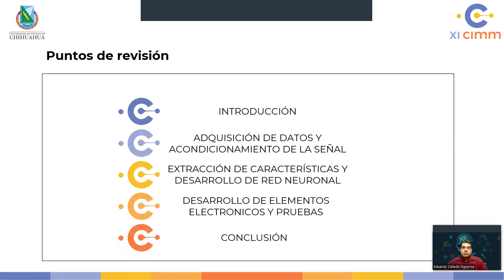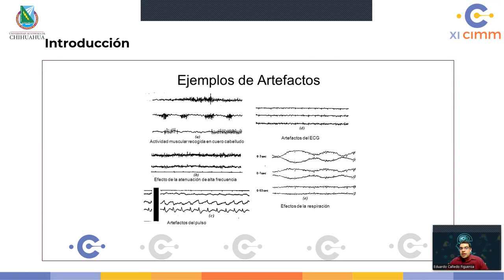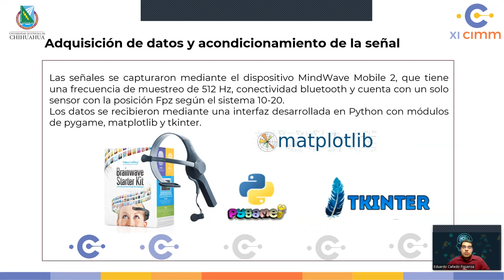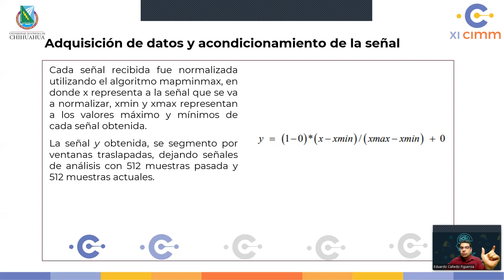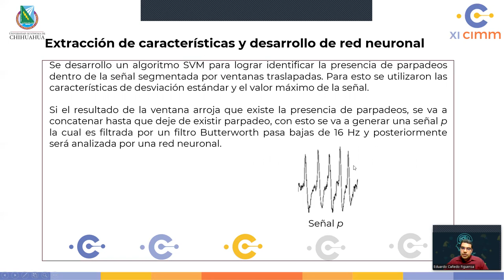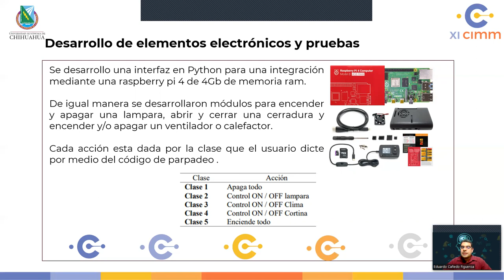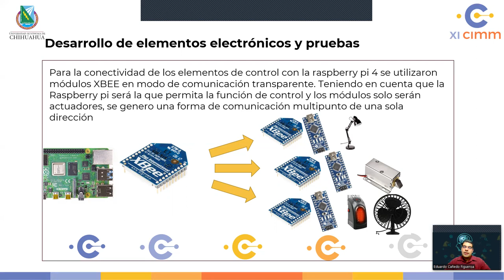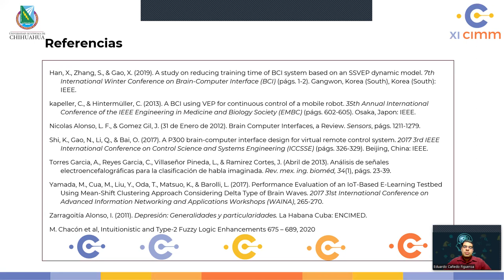Presentación CIMM 2023 (Control domótico con artefactos dentro de una señal EEG)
Autores:
M.C. Carlos Eduardo Cañedo Figueroa

Lic. Tania Lizbeth Navarro Márquez
Universidad Pedagógica de Nacional (Chihuahua)

Ing. Natalia Gabriela Sámano Lira
Universidad Autónoma de Chihuaha